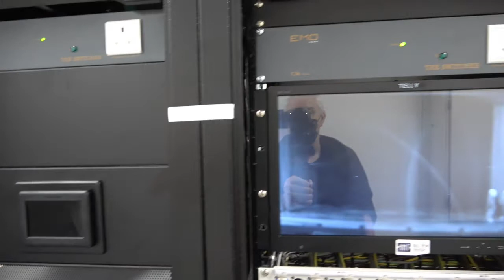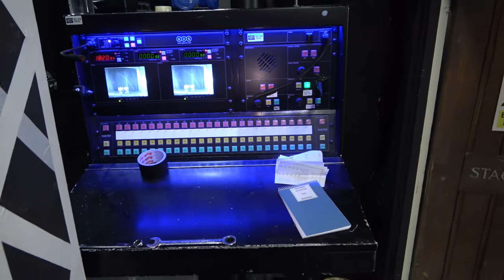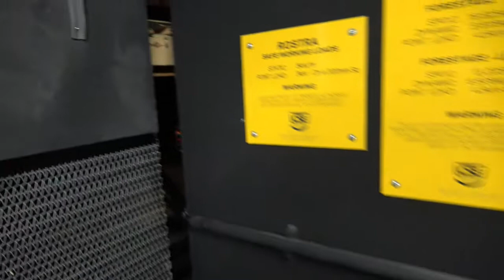HULL NEW THEATRE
All sorts of videos, Fun, Docu, Bonkers.